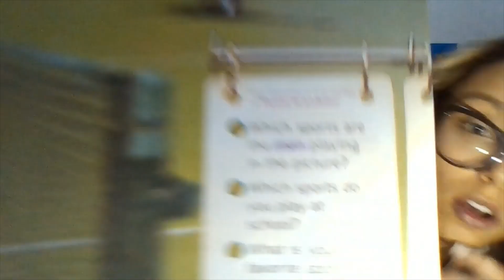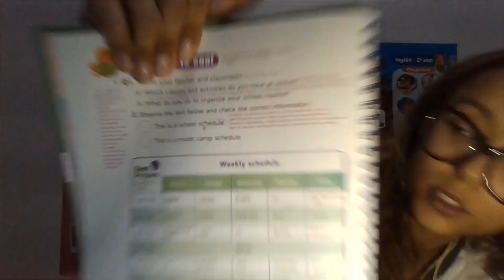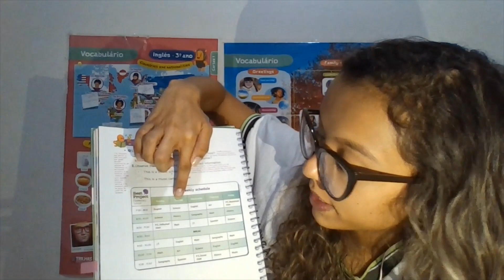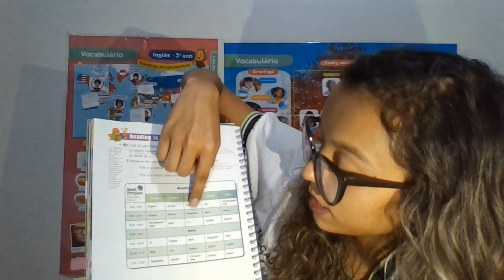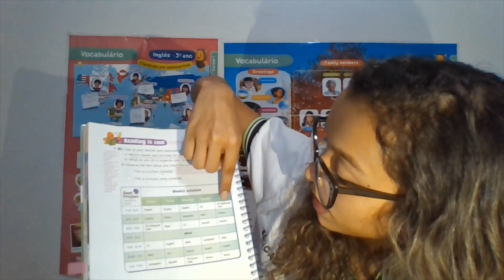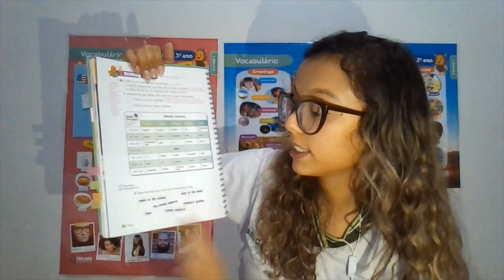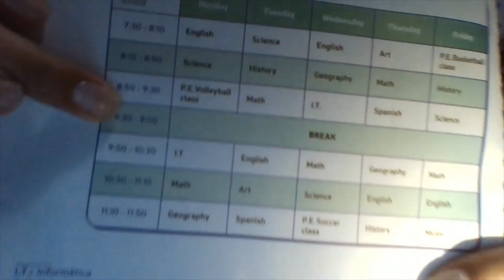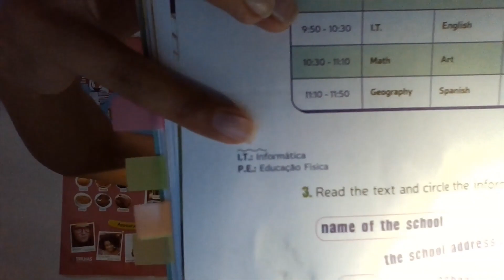Aula 11 - Inglês 7º (Ano )